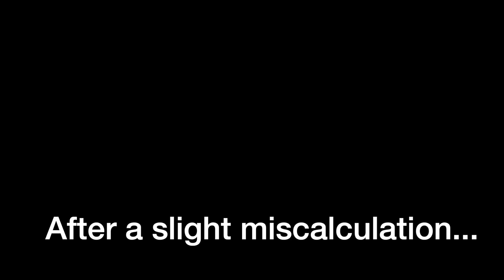I Dumped My Brand New Bike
On my third ride on my brand new 2022 Kawasaki KLR Adventure 650, with my buddy Adventure Glide, I stopped to set up my drone and Bam! Down I went!
Thankfully, neither I nor the bike were damaged--much!😀😀